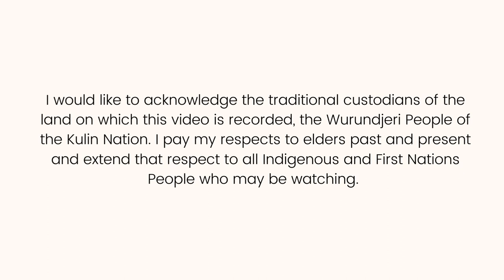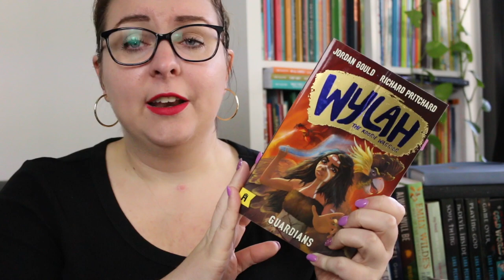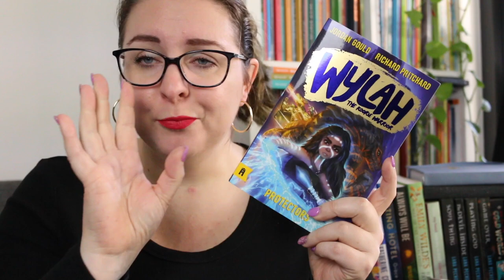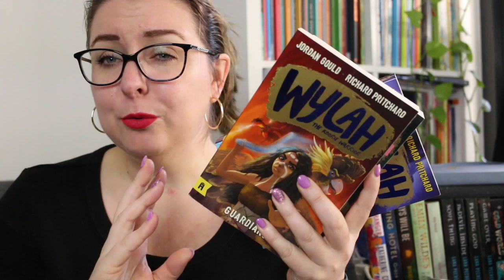Series Review: Wylah - the Koorie Warrior (Middle Fiction)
Today we’re reviewing the Wylah: the Koori Warrior series by Jordan Gould and Richard Pritchard, a fantastic Australian First Nations middle grade series. The third book, Protectors, has just released. Thank you to the publisher @allenandunwin  for the review copy of Protectors.

Timestamp:
0:00 Acknowledgement of Country
0:16 Intro
0:22 Reviews
3:32 Wrap-Up